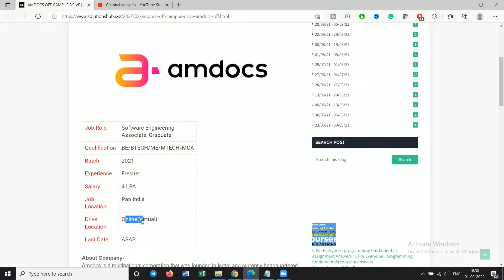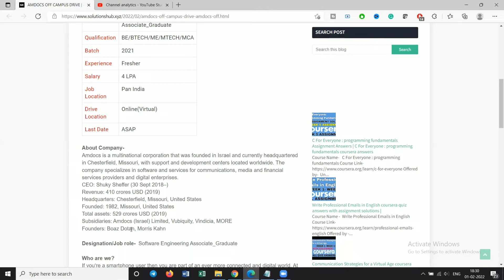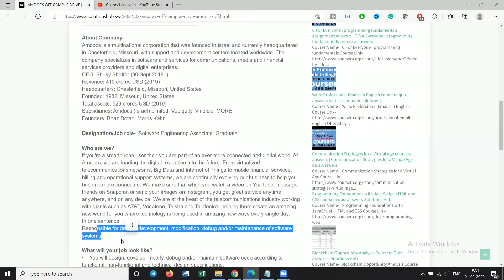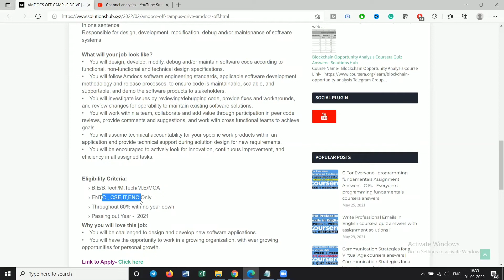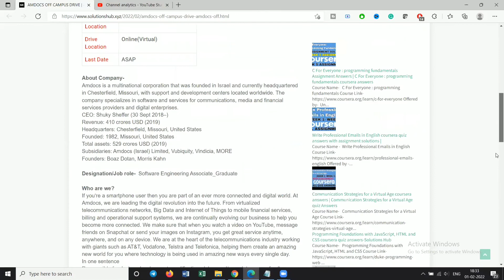Amdocs | Off-Campus drive 2022 | Amdocs Job Recruitment| Amdocs 2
Amdocs | Off-Campus drive 2022 |  Amdocs Job Recruitment |  Amdocs Off Campus Recruitment| Amdocs2